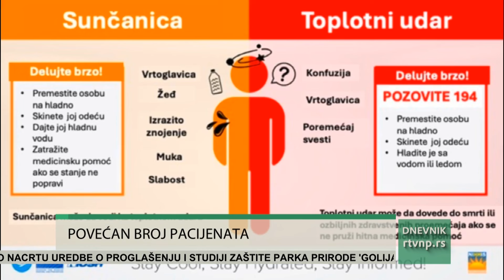Dnevnik Radio televizije Novi Pazar (14. 08. 2024)